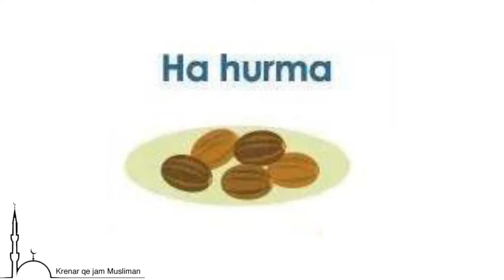Si duhet ta kaloj një agjërues muajin e Ramazanit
Keto jane disa shembuj praktik se si duhet ta kaloj muajin e Ramazanit me se miri nje agjerues...